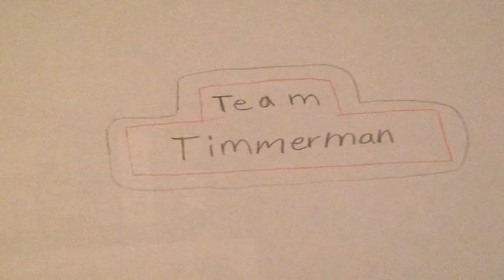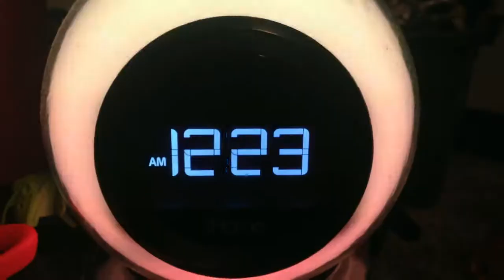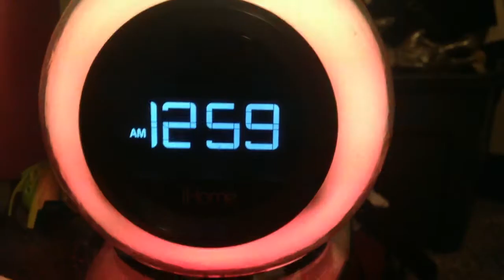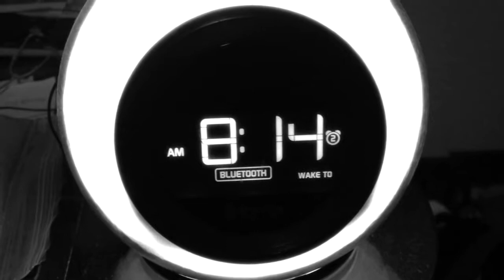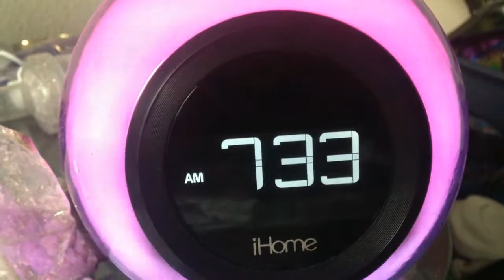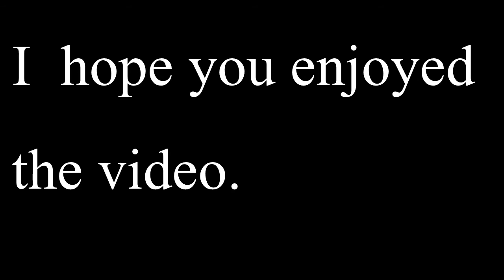ADVENTUROUS NIGHT SUITE Music Video